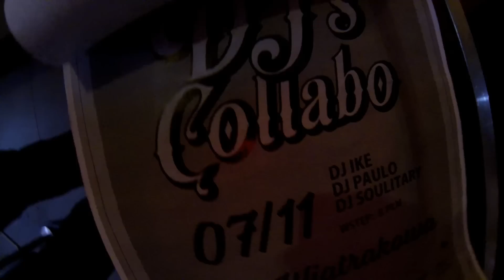DJ'S Collabo vol. 1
Video relacja z pierwszej edycji DJ'S Collabo.

DJ IKE
Producent, dj, turntablista, zaangażowany społecznie animator kultury. Autor niezliczonej ilości cutów, skreczy i bitów. Ma na koncie kilkaset imprez klubowych, plenerowych i koncertów, które również organizował. Współpracował z czołówką polskiej sceny (W.E.N.A., Peerzet, VNM, Onar, Emazet/Procent, Pyskaty, Brudne Serca) i z wieloma artystami zagranicznymi (Blaq Poet, Nut Rageous, Planet Asia). Był półfinalistą Mistrzostw Polski DJ'ów IDA 2006 i 2008 oraz Finalistą Bruk DJ's Battle 2008.

DJ PAULO (B.O.K)
Na początku roku 2001 aktywny już jako DJ. W podziemiu współpracował z rapowymi artystami tak sceny lokalnej jak i krajowej. Zwerbowany w roku 2006 przez Pestkę (dzisiejszego perkusistę B.O.K), frontmana hard core'owego składu Schizma, do rapowego, klubowego grania w Bydgoszczy. Wówczas już bardziej rozpoznawalny uczestnik lokalnej sceny dj'skiej, został zaproszony do współpracy w składzie B.O.K, gdzie realizuje się jako DJ do dziś.

PESTKA (B.O.K., Schizma)
(djSoulitary, Dusza Człowiek, Funkomat) W kolejności chronologicznej: Frontman hard core'owego zespołu Schizma, z którym od prawie 20 lat nagrywa i podróżuje po kraju i Europie.
Jako dj, promotor imprez i kolekcjoner winyli, oprócz zagrania setek setów klubowych, współpracował z wieloma nietuzinkowymi muzykami lokalnej sceny jazzowej, akademickiej i producenckiej. W składzie B.O.K rozwija się jako perkusista.